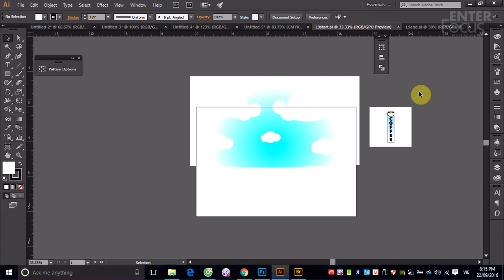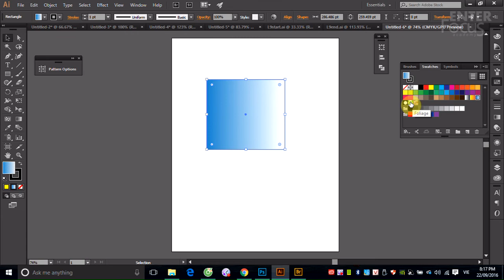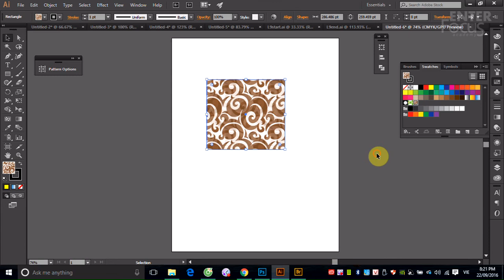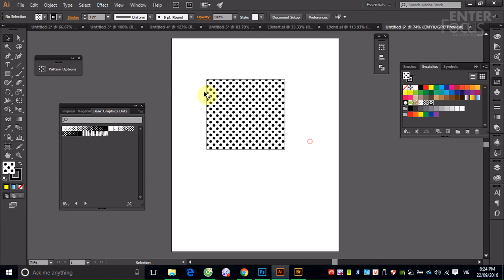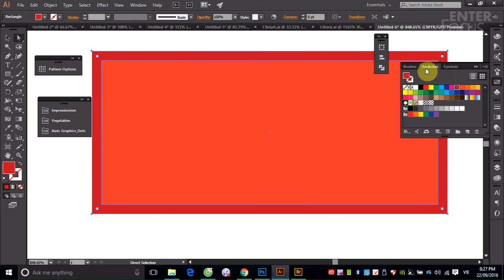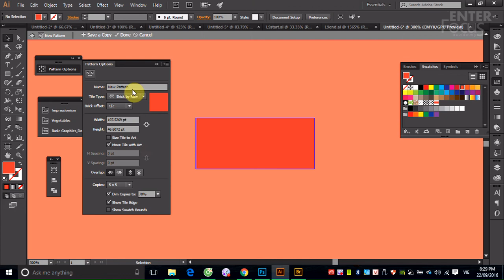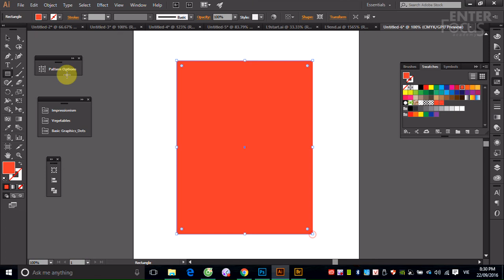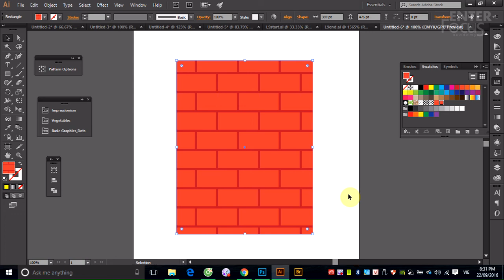Giáo trình Illustrator: Buổi 7_2 Tạo mẫu tô Pattern trong Illustrator